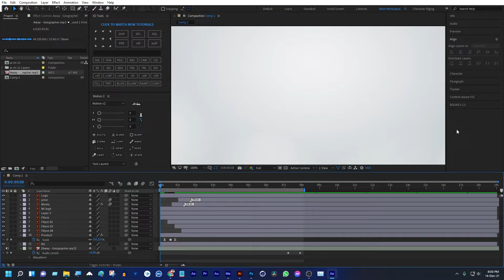Xiaomi note 11 social media | motionVector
2d animated social media design